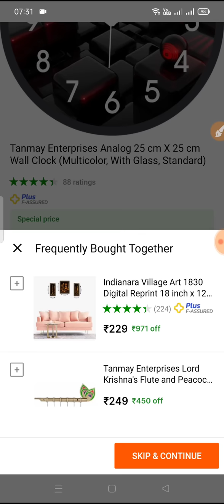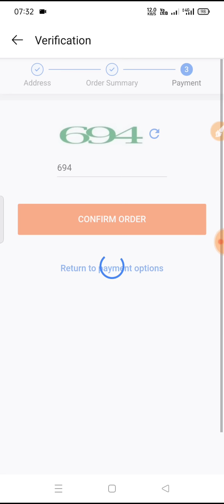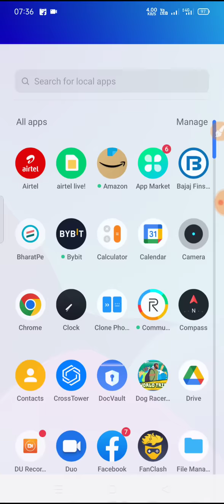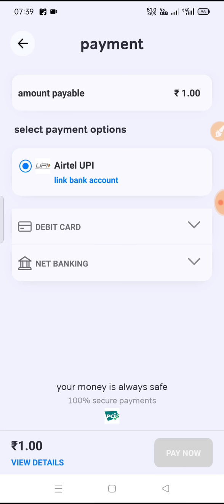Flipkart Airtel Thanks ₹51 Coupon Offer | Earn ₹51 Instant Cashback Per Number for All User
Rs.51 Cashback Loot For All 🔥🔥

my favourite Product shop